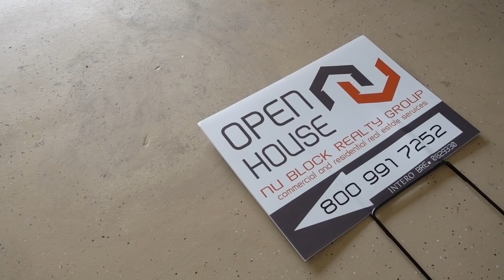DIY Painting & Installing Shiplaps On a Budget!!!!! | Minnie's VLOG 576